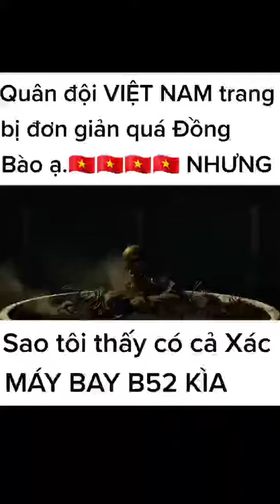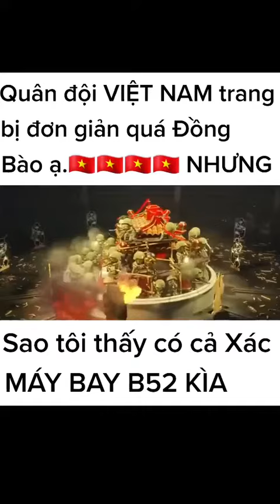vonguyengiap xuhuong xuhuongtiktok hochiminh vietnam